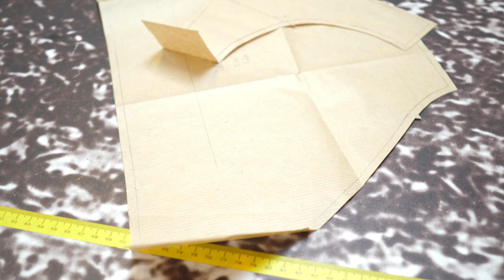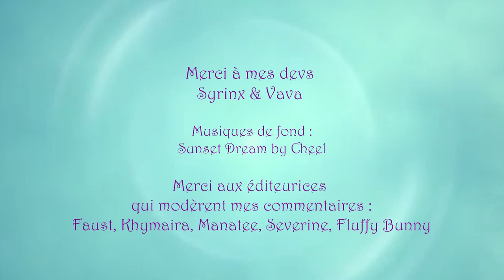Une nouvelle marque de sous-vêtements féminins trans/gros.se-inclusive !